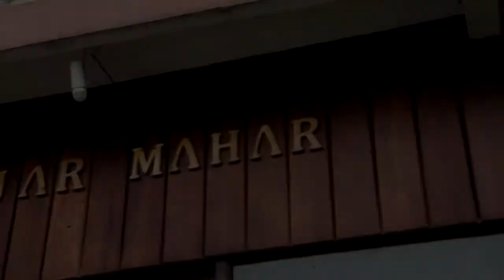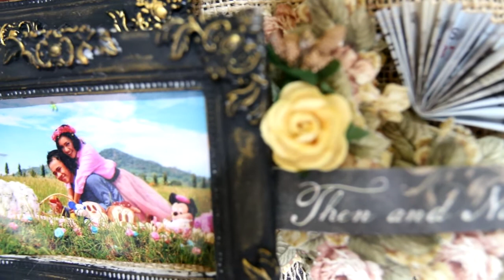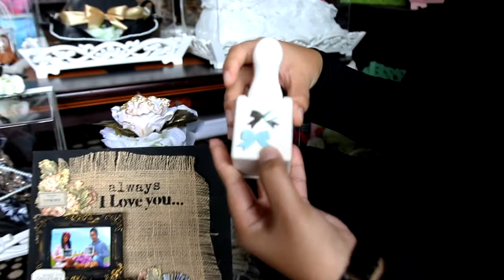Menjual Kreativitas di Bisnis Hantaran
BANJARMASINPOST.CO.ID, BANJARMASIN - BEANTARAN merupakan salah satu rangkaian prosesi pernikahan dalam tradisi masyarakat Banjar. Barang hantaran biasanya berupa benda yang terdiri dari aneka macam barang kebutuhan calon mempelai perempuan, dari ujung rambut sampai ujung kaki.

Barang-barang itu dikemas dan dirancang sedemikian rupa, dan diberikan pada saat acara beantaran atau maantar jujuran sebagai tanda pengikat.

Barang-barang yang diberikan saat beantaran biasanya berupa seperangkat alat salat, perlengkapan tata rias, wangi-wangian,perlengkapan kamar tidur, perhiasan, pakaian dan sepatu. Sedangkan mahar, umumnya berupa sejumlah uang.

Dalam prosesi ini, biasanya melibatkan sejumlah ibu-ibu yang bertugas untuk membawa barang hantaran. Di momen yang spesial ini, tentunya keluarga calon mempelai laki-laki ingin bingkisan yang diserahkan
terlihat istimewa.

Sayangnya, karena kesibukan atau tidak terampil menghias, biasanya pekerjaan menyiapkan hantaran diserahkan pada penjual jasa hantaran.

Seperti yang saat ini ditekuni oleh pasangan Muhammad Haris dan Ayu Permatasari melalui usahanya Banjar Mahar.

Banjar Mahar yang berlokasi di Jalan Batu Piring Nomor 15 BBanjarmasin ini, menyediakan jasa mengemas barang hantaran sesuai pesanan calon mempelai. Tak hanya hantaran, namun juga jasa menghias mahar agar menjadi lebih indah dan bisa dijadikan pajangan.

Banjar Mahar menawarkan berbagai bentuk dan kreasi barang hantaran dan mahar. Calon mempelai juga bisa mengonsultasikan model dan tema hantaran yang diinginkan.

Usaha yang ditekuni Haris dan Ayu ini adalah menjual kreativitas. Karena itu, mereka selalu melakukan inovasi dan mengikuti tren agar semakin diminati konsumen.

Bentuk mahar hasil kreasinya bermacam-macam, ada yang berupa miniatur ka'bah, kaligrafi dan scrapframe vintage dengan berbagai ukuran. Harganya pun bervariasi, yaitu di kisaran Rp 300 ribu - Rp 2 jutaan,
begitu juga dengan pengemasan jasa hantaran.

Harga akan lebih miring kalau pesanannya satu paket, yaitu mahar, jasa antaran dan suvenir. Dengan uang Rp 2 juta sudah dapat semuanya. Soal harga memang sangat tergantung dari bahan, ukuran dan tingkat kesulitan pengerjaannya.

Terlebih dalam pengerjaannya, ada sejumlah barang impor yang digunakan oleh Haris dan Ayu.

Tren kemasan uang mahar sekarang ini lebih simpel dan minimalis,pilihan warnanya juga lebih natural. Sedangkan wadah barang hantaran yang banyak diminati dari bahan kayu ukiran dengan berbagai pilihan
warna.

Promosi dari mulut ke mulut memang masih menjadi andalan bisnis ini.